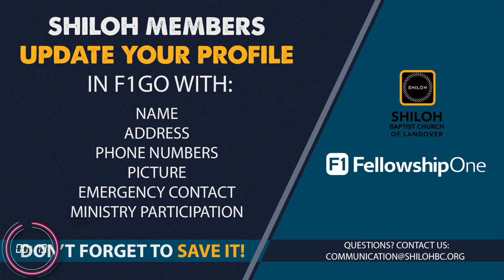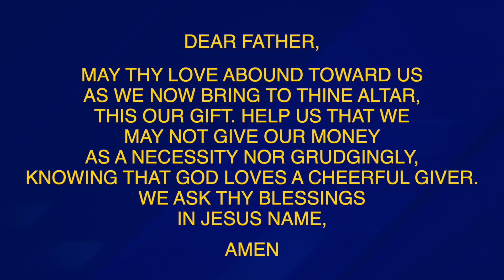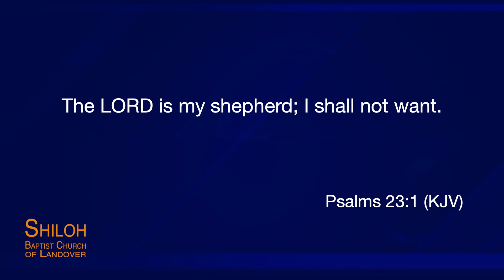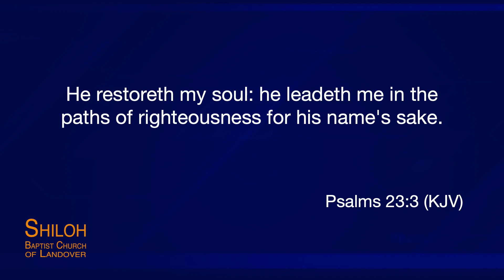"THE LORD IS MY SHEPHERD" MIN. ROSSIE GRAVES 1/7/2023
JOIN US FOR 4AM PRAYER EVERY MORNING DURING THE REVIVAL

Join us each Sunday at 10:00 am for IN-PERSON WORSHIP Sunday Worship at the church AND VIRITUAL right here on our SBC YouTube Channel